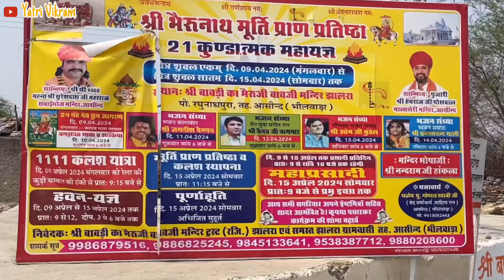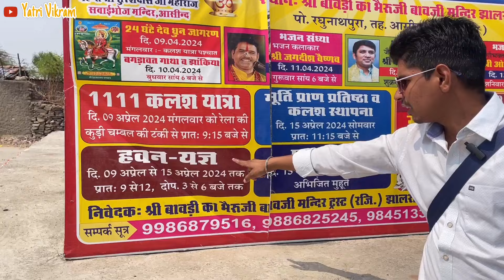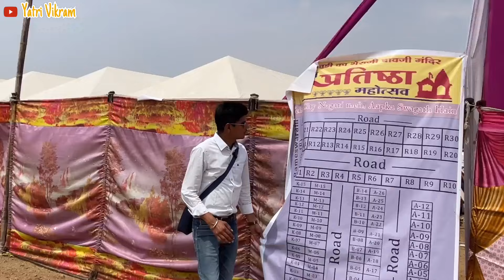5 करोड़ रुपए की लागत से झालरा में बने नये मंदिर ( बावड़ी के भेरूजी ) के 9 दिन का प्रोग्राम 🛕